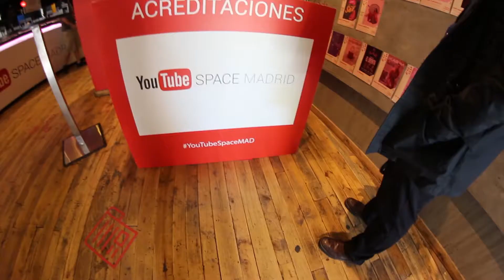Fiesta con Youtubers ! - Youtube pop-uo space madrid |Juan Pedro Cocina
¿Quieres saber con que grabo mis videos?
Mi cámara Canon 700D
Canon 50 mm 1.8
Canon 18 – 55 mm
Para los blogs Samyang ojo de pez
Micrófono voz en off
Micrófono de solapa
Micrófono de viajes
¿Sabes cuál es mi libro favorito?

Te diría que con mis videos vas a aprender a hacer recetas deliciosas, saludables y diferentes de forma sencilla y rápida, pero eso es lo obvio… Aquí vas a aprender a amar la cocina.

Deja tu like, comparte y coméntame qué te pareció.